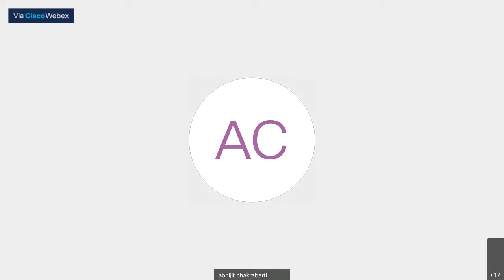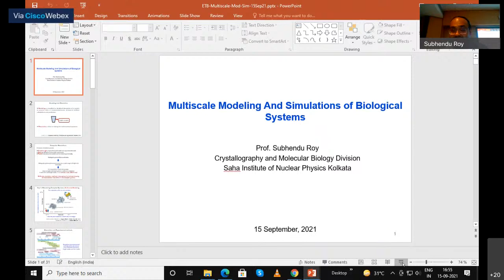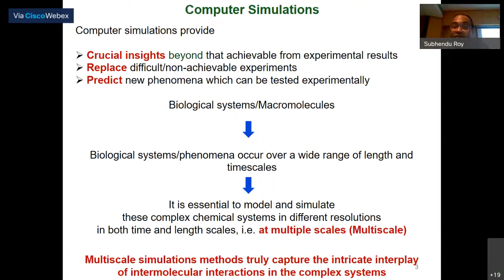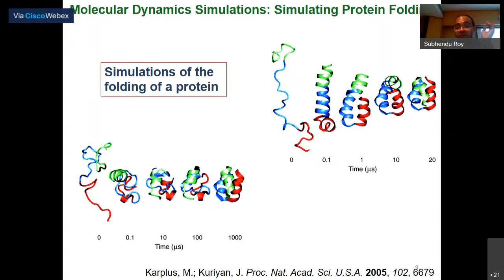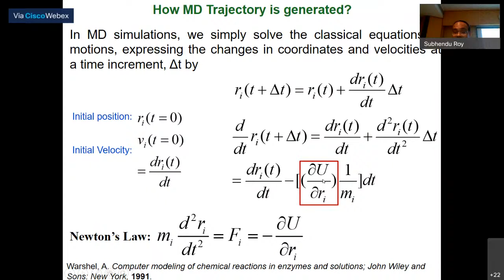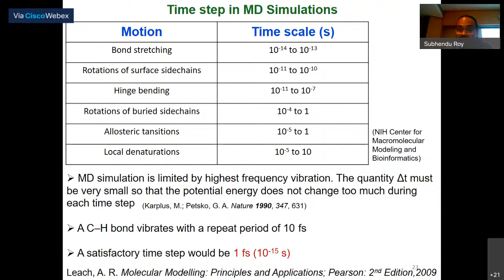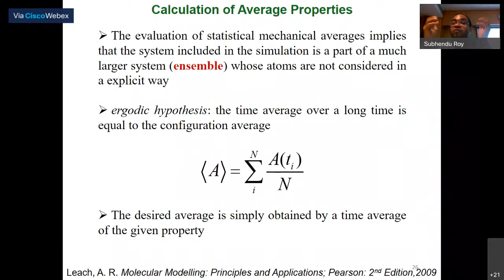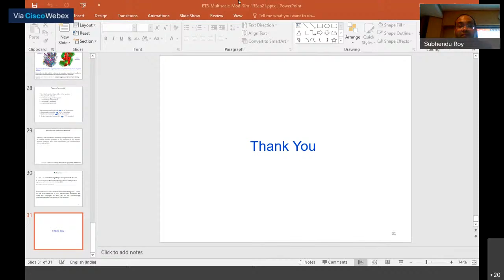ETB - Multiscale Modeling and Simulations of Biological Systems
Lecture by Subhendu Roy